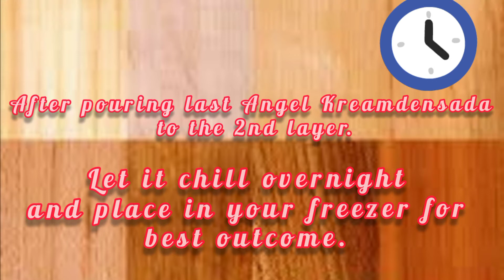DIY: Lava Ice Cream Cake | 2 ingredients only! BugetFriendly LavaCake| VirGenie's Kitchen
"Lava Ice Cream Cake"

- (1) pack of Lava Cake bars
- (1) can  of Angel Kreamdensada

Ps: tikman ang sarap ng Lava cake na ginawang Ice Cream style na hanaphanapin ng lahat. Good for dessert at snacks sa hapon ng pamilya.
     Ano pa ang hinihintay ninyo? Subukan mo ng gawin ito. It's very QUICK & EASY to do "LAVA ICE CREAM CAKE" budget friendly and low cost dessert, just to ingredients and their you have it. Makakagawa ka na ng Lava Ice Cream cake dessert.
     I hope you like my video, please hit LIKE to my video, SUBSCRIBE if hindi ka pa na pa subscribe at CLICK the notification bell para laging kang updated sa upcoming videos ko.

VIRGENIE GOLBE is now signing off.. 🥰🥰🥰